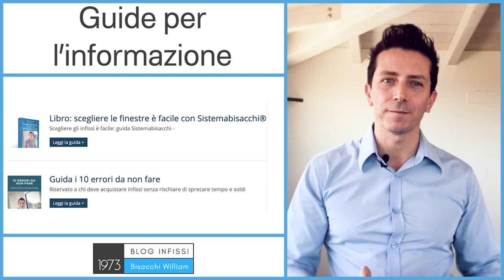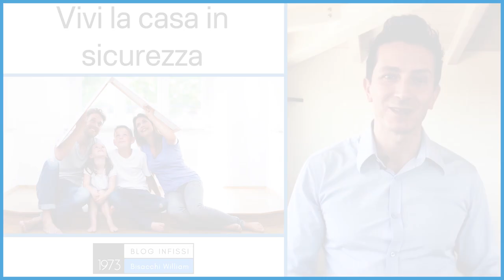Sicurezza personale: quanto è importante a casa tua?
Quanto è importante la sicurezza a casa tua per la tua sicurezza personale e quella della tua famiglia?

0:00 sicurezza personale
0:42 equilibrio nella sicurezza

Io credo sia fondamentale e proprio per questo motivo ho scritto tante guide alla sicurezza che puoi trovare qui sul blog

▶️Il fondamento della sicurezza personale

Il fondamento del Sistemabisacchi® ma anche (e soprattutto) della sicurezza personale è l’equilibrio, perchè quando si parla di sicurezza basta un punto debole e il risultato voluto e sperato sarà nullo e avrai speso soldi per niente.

Ti faccio qualche esempio di casi in cui la mancanza di equilibrio rende nulla la sicurezza:

Esempio 1: Se installi solo dei vetri blindati (come accade quando si va da un rivenditore e gli si chiede sicurezza) i tuoi infissi non saranno sicuri perchè il resto della finestra come le chiusure ad esempio non saranno equilibrati a quel vetro. Occorre un infisso blindato, non un vetro blindato.

Esempio 2: Se acquisti una porta blindata e tutto il resto degli infissi non sono in equilibrio con quella classe di sicurezza a cosa serve? Andrebbe bene solo se vivessi in un grattacelo a Manhattan al cinquantesimo piano e dove il mio unico punto di accesso è la porta, a quel punto potrei prendere anche una classe 6 da 10.000 e sarei in sicurezza.

Esempio 3: La difesa deve essere proporzionata all’offesa. Se abiti di fianco al ministero della difesa, forse non ti serve una recinzione alta 5 metri con filo spinato e elettrificato perchè forse otterresti addirittura l’effetto opposto: Chissà cosa ci sarà all’interno…

Esempio 4: Occorre un equilibrio tra sicurezza attiva e passiva, mi spiego meglio. Ok gli infissi blindati ma anche un allarme è importante, ma solo l’allarme non ti darà abbastanza sicurezza.

▶️ Da dove partire
Il mio consiglio per ottenere una sicurezza personale efficace ed efficiente è di studiare le guide o studiare il mio libro Scegliere gli infissi è facile con Sistemabisacchi® in cui ho dedicato una sezione bonus al tema sicurezza.

Una volta studiato il tutto avrai capito perfettamente cosa intendo con equilibrio e avrai le idee chiare sulla sicurezza personale per te e per la tua famiglia.